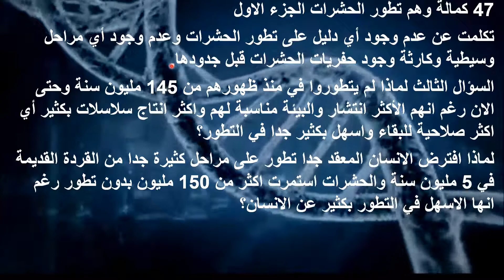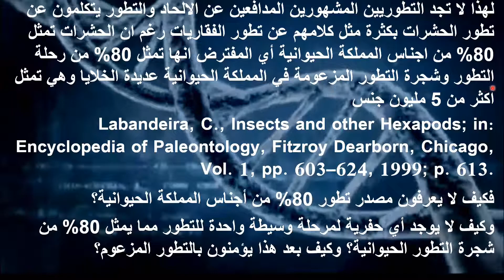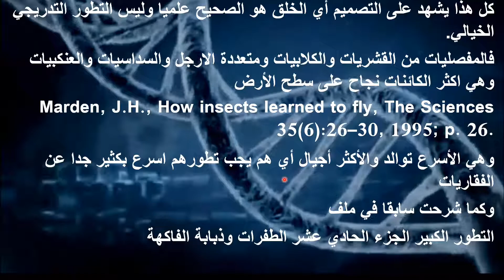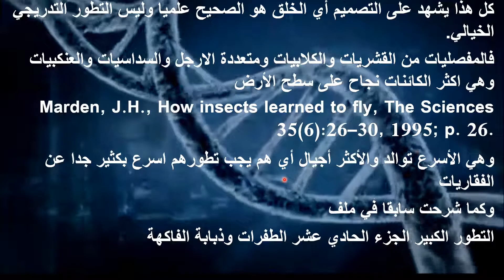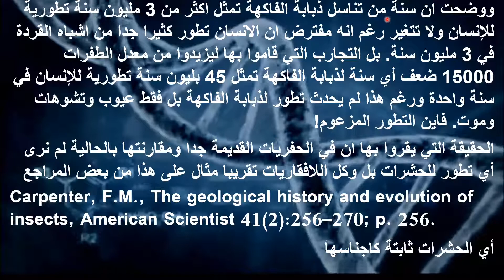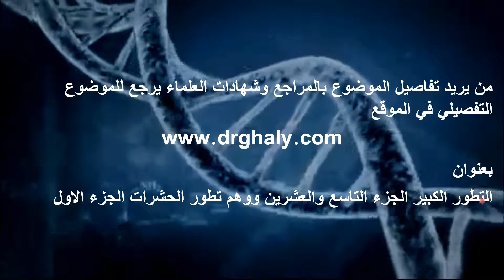القسم 6 التطور الكبير الجزء 47 كمالة وهم تطور الحشرات الجزء الاول